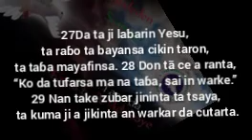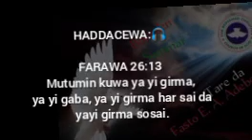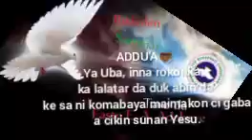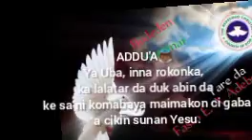FALLASA AYUKAN ALJANNU KASHI NA HUDU 5/10/22 LARABA